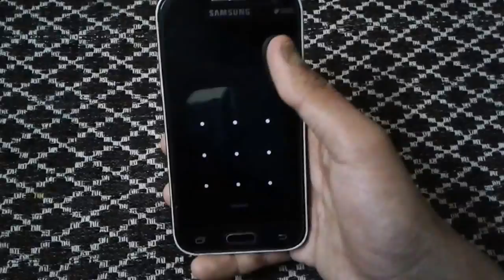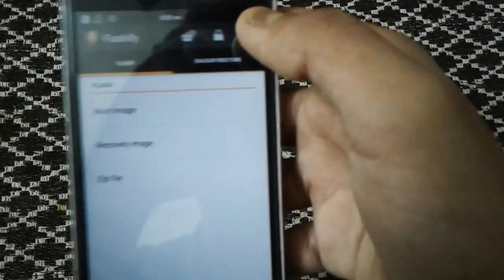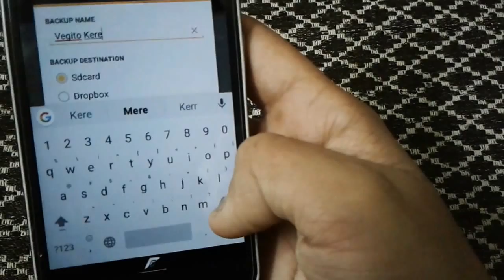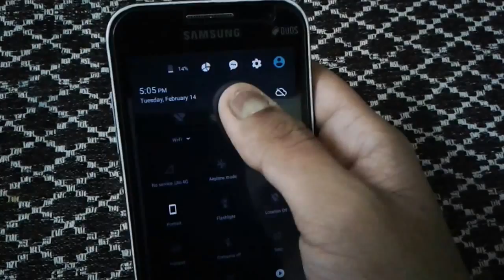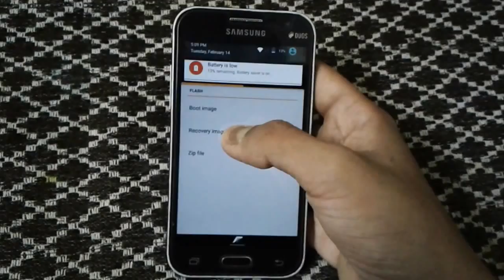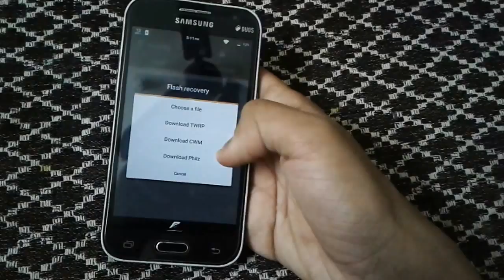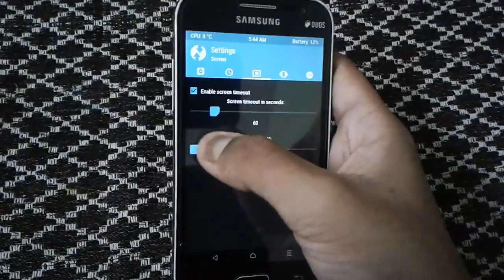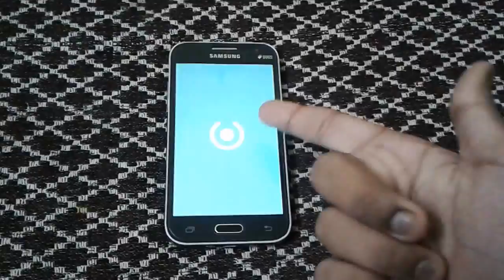How to install a custom recovery on android without the help of PC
Especially for those people who have rooted their smartphone because in this video I have showed you how you can install a custom recovery on android device without the help of any pc or laptop. We all know that to install a custom recovery like T.W.R.P or CWM especially for (Samsung) device users a pc is always required to install a custom recovery on their device but if you don't want to use pc or laptop in this case there is a very easy way to do on android you can also say that it is also a universal method so without wasting time let's start and I hope you will enjoy this video and if you love please like and subscribe to my channel and thanks for watching

Requirements to install recovery on android

1--a rooted smartphone
2--an app called flashify
3--an active Internet connection
4--a little bit of your precious time

Steps

Step 1--at first just root your device if you haven't rooted then these steps will not work for you

Step 2--now install an app from playstore called Flashify. After installing the app first time you will open the app it will ask for root permissions just grant it

Step 3--now just enable the Internet after enabling it go to the flash section and just tap on recovery you will find three options
--choose file
--TWRP
--CWM
--Philz

Step 4--if you have downloaded the image file already for your recovery for your device than tap on choose file and browse to the section where you have placed the file and just select it and flash it but if you have not downloaded the recovery file than choose whatever recovery you want like if you want touch based recovery than go for TWRP but if you want button based recovery than go for CWM so just choose whatever you want

Step 5--now just tap on recovery option which you want after tapping on that recovery a page will appear with latest version now tap on the latest version after tapping on the latest version the download will start automatically

Step 6--after download has finished an option will appear asking you to either flash the recovery right now or later just tap on flash it right now and after tapping on it your device will automatically switch off and will directly boot you to your downloaded recovery  now just enjoy!!